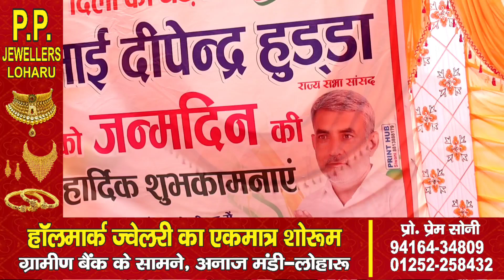लोहारू में Deepender Hooda का हुआ ऐसा Birthday सेलीब्रेशन रोहतक वाले हो गए हैरान।Loharu Update